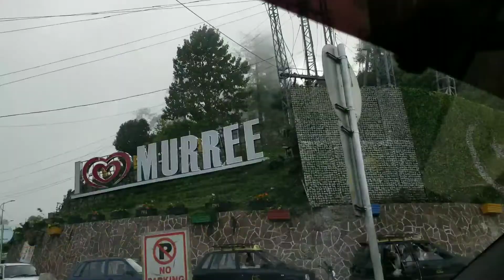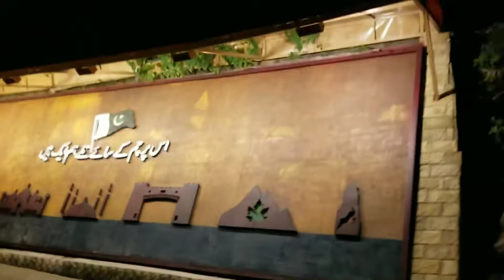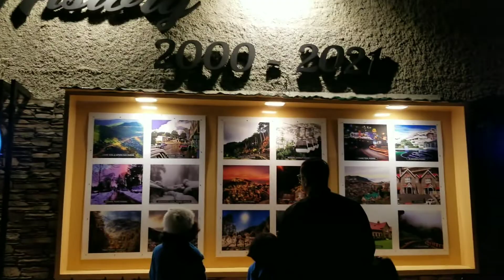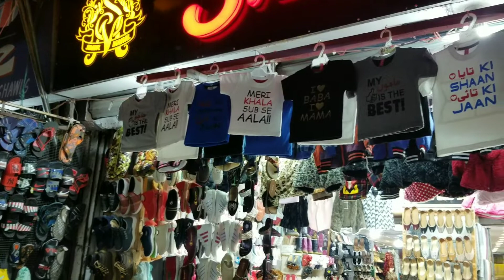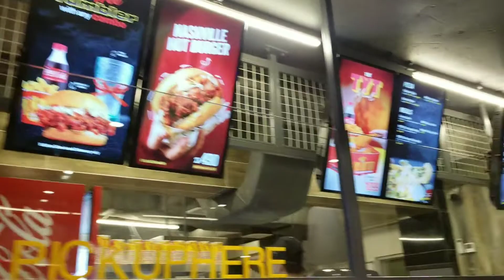A Vist to Murree // part 1